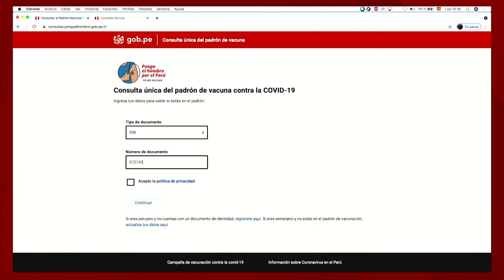Antioquía | Inauguración del proyecto de conectividad en región Lima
El jefe de Estado, Francisco Sagasti, acompañado por el titular del Ministerio de Transportes y Comunicaciones, Eduardo González, puso en operación el proyecto de internet para 291 localidades rurales de la región Lima.